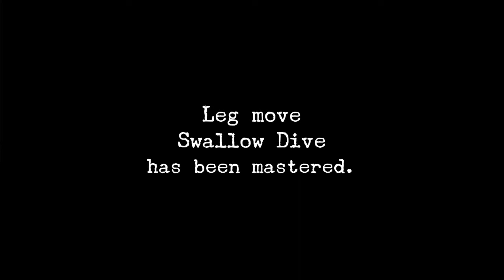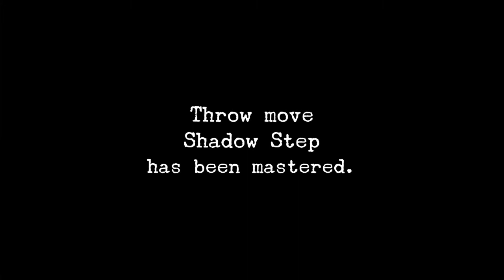Let's Play Shenmue (Semi-BLIND) Day 13: MY ACTUAL FIRST DAY OF WORK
Yesterday was just training day.  Today its forreal!